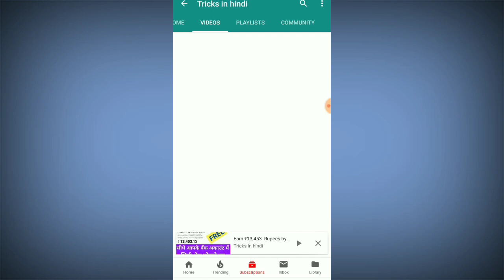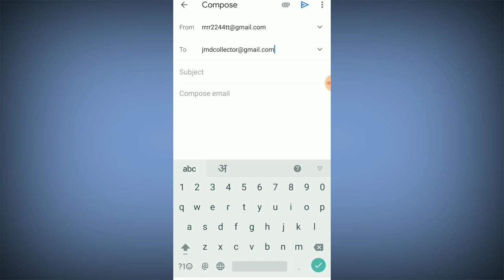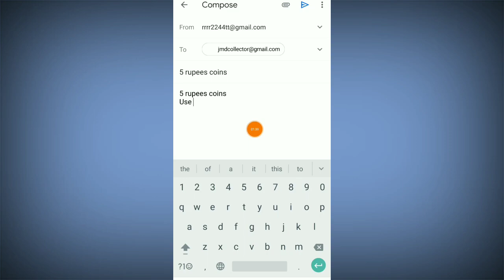Sell Mata Vaishno Devi Shrine Board coins in Rs. ₹8 lakh | Old coin buyer | Tricks in hindi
Download 4fun App and get free Paytm Cash